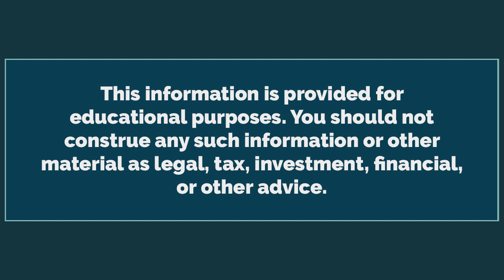Marques Ogden: The Three Keys in the Success Cycle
Marques Ogden channeled his experience as a former NFL athlete and entrepreneur into his book, The Success Cycle: 3 Keys for Achieving Your Goals in Business and Life. While the book is full of valuable information and actionable steps you can take tomorrow, we wanted the cliff notes version. Here is a quick preview of Marques’ three keys he details in his book.

Check out Marques Ogden’s website or YouTube for more videos or go buy his book on Amazon. (We do not receive compensation for book referrals…we just LOVE good content from amazing entrepreneurs!)